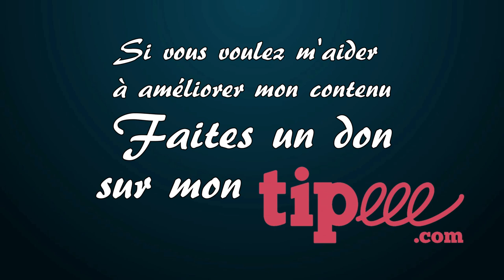Quel calendrier de l'avent du rhum choisir ? - Autour du rhum #18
🥃 Dans cette vidéo je vous parle des différents calendrier de l'avent du rhum, leur intérêt, leur rapport qualité prix et ce qu'ils proposent pour vous aider à choisir.

À l’approche du mois de décembre et alors que l’on se demande quel calendrier de l’avent va-t-on offrir à nos enfants, on a parfois envie de revivre la même attente que nos enfants, mais à notre façon ? On aimerait bien avoir un petit rhum à déguster chaque jour dans l’attente de la ou les bouteilles de rhum que l’on va recevoir à Noël.

Mais avec toutes les possibilités de calendrier de l’avent du rhum qui nous sont offertes aujourd’hui, lequel choisir ?

00:00 - Introduction
00:41 - Le business des calendriers de l'avent
01:59 - Calendrier de l'avent pour adultes
02:33 - Calendrier de l'avent à boire
03:16 - 24 dégustation en 24 jours
05:13 - Les calendriers de l'avent du rhum
05:27 - Le 24 Days of Rrum
06:27 - Le Calendrier de l'avent de La Route des Rhums
06:58 - D'autres calendriers de l'avent du rhum commerciaux
07:26 - Les calendriers de l'avent de cavistes
08:22 - Le calendrier de l'avent des Compagnons du Rhum
10:05 - Faire son propre calendrier de l'avent du rhum
11:03 - Conclusion